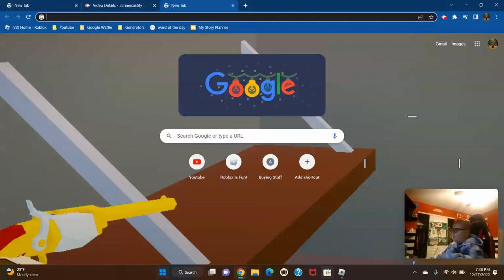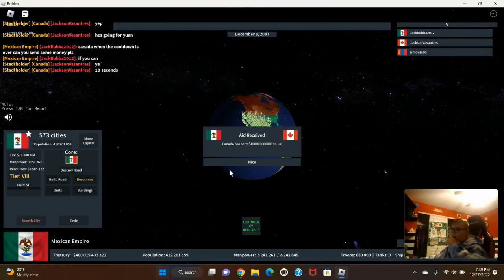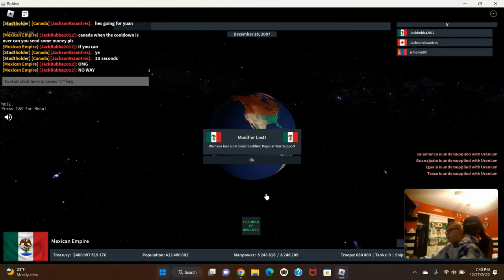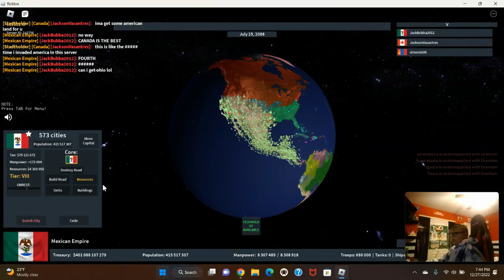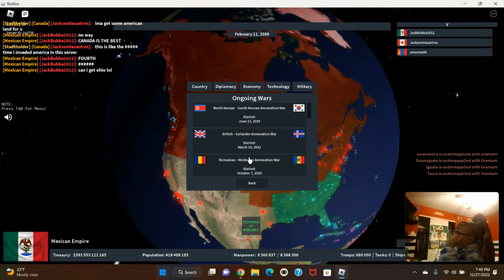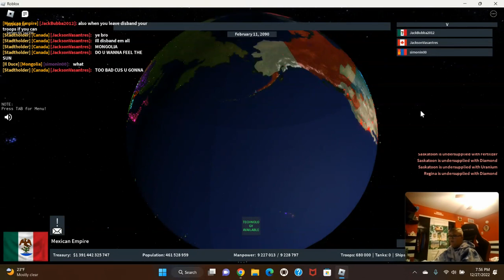The Mexican Empire Shows Glory (Part 3)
To start off a new year Canada decided to launch over 10 nukes at Mongolia...
Tune into part 4 to see more nukes launch